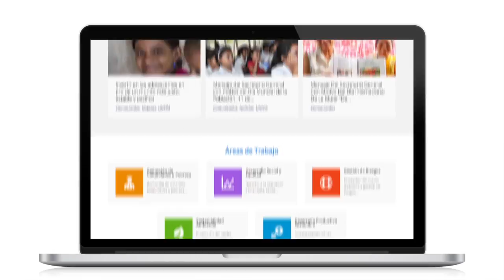Rediseño Sitio web ONU Nicaragua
El resultado del rediseño es un sitio web con interfaz moderna, agradable y amigable con los usuarios, permitiendo el uso de nuevos recursos e información relevante acerca del quehacer y contribución del Sistema de las Naciones Unidas en Nicaragua, visibilizando procesos y proyectos generados en la ejecución de las diferentes Agencias, Fondos y Programas del SNU, así como de los Programas/Iniciativas Conjuntas o grupos interagenciales, para contribuir a la participación ciudadana y la sostenibilidad de las acciones en el tiempo.